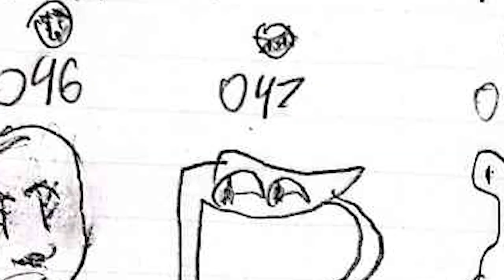FRIENDQUEST - Announcement Trailer